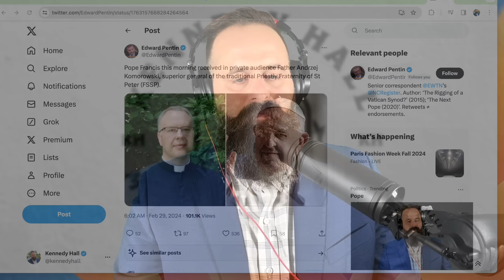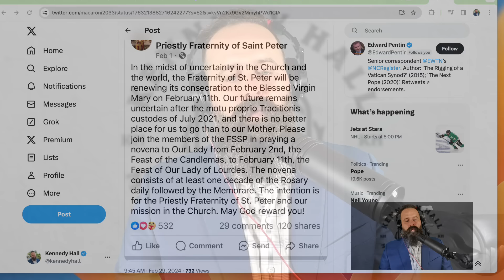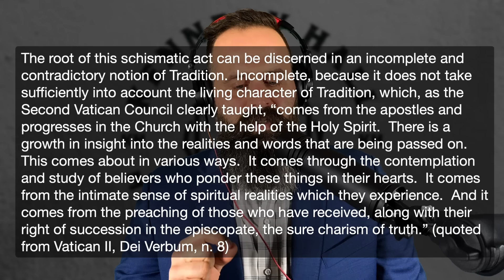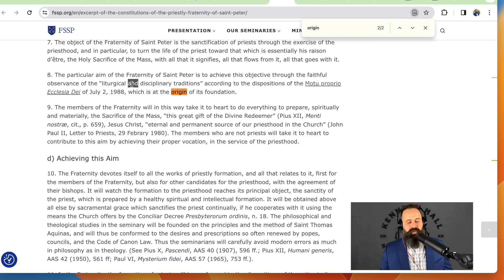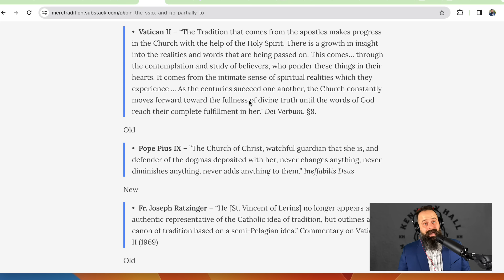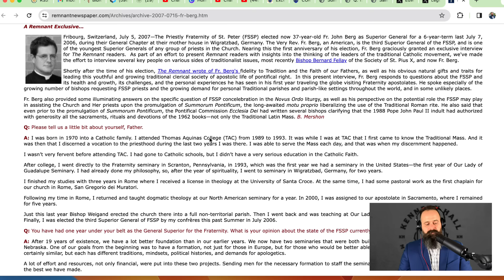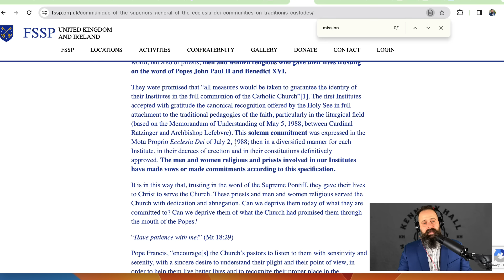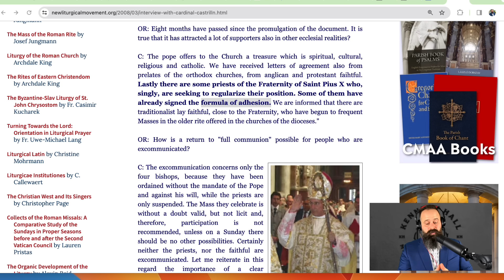Pope Francis about to SUPPRESS the Fraternity of Saint Peter (FSSP)? Hard Questions to be Asked.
A 12-DAY PILGRIMAGE WITH KENNEDY HALL AND FR. ALBERT KALLIO O.P.